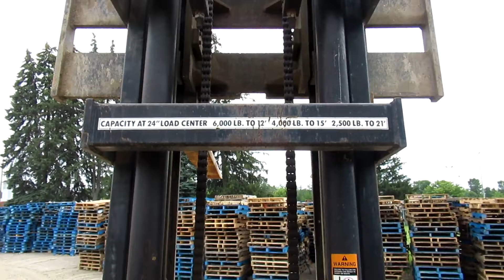1994 HARLO HC5600 For Sale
Rough Terrain Forklift with Cummins Engine and Manual 4 Speed Transmission. 4504 Hours. Rear Axle Steer, Tires: Front 19.5L x 24 @ 90%, Rear 12.5/80 x 18 @ 100%--New Tires. VIN: 88253. 4WD, Air Filled Tires, Side Shift, 48” Forks, 61” Across Mast. 3 Stage Mast---6000 lb. Capacity-12 ft., 4000 lb. Capacity-16 ft., 2000 lb. to 21 ft. Length 12’6”, Width 86”, Height 10’6”, Weight 13,976 lbs. ref101001